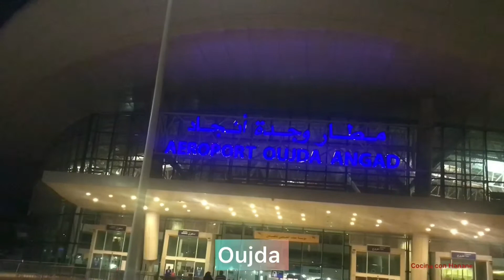Que alegría por fin Marruecos 🇲🇦 وأخيرًا في المغرب